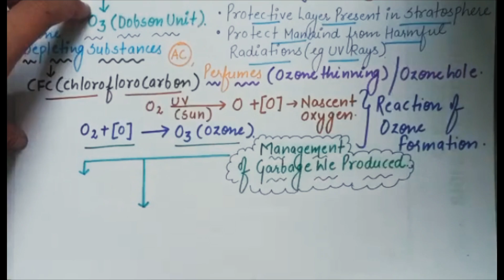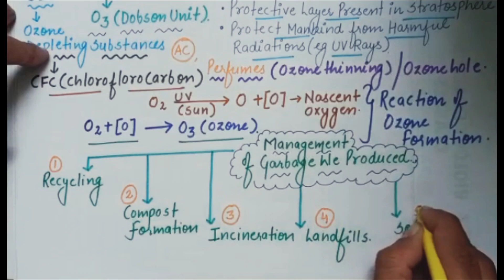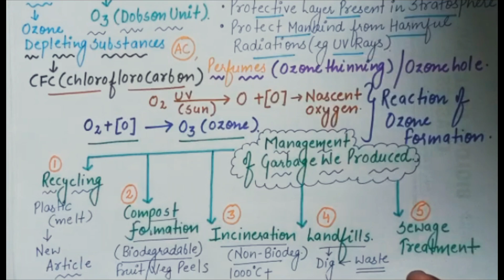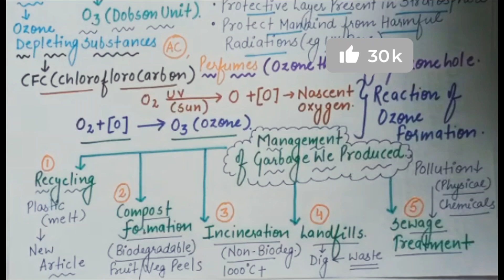Our Environment|Solid Waste management|Ozone layer|Class 10|CBSE|Revision